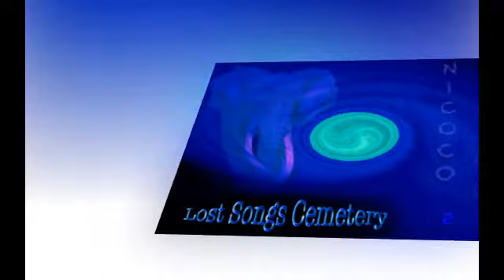Nicoco - Loungitude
Album: Teknikoko
Track: Loungitude
Artist: NICOCO
Music from Jamendo.